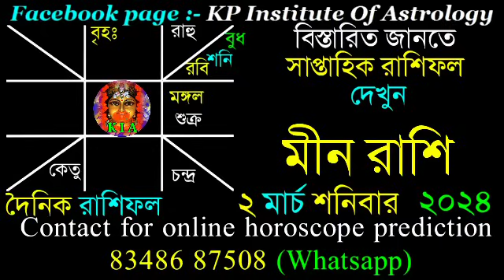Ajker Rashifal 2 March 2024 | আজকের রাশিফল ২ মার্চ ২০২৪ | দৈনিক রাশিফল | Rashifal today.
Facebook page : KP Institute of Astrology